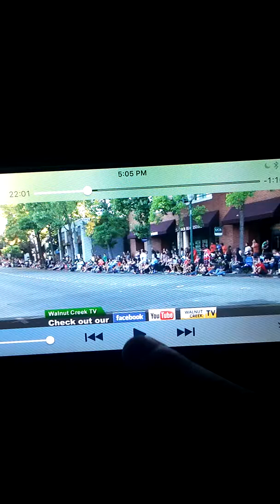Walnut Creek Fest 2016!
OMG I LOVE THIS VIDEO! Love this!